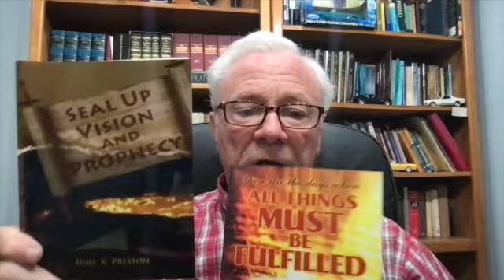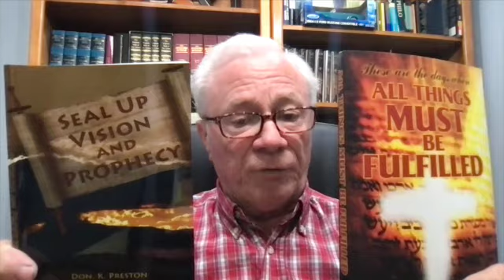NowTV-9-22-23- The Challenge of Christ And Sealing Vision And Prophecy-#1